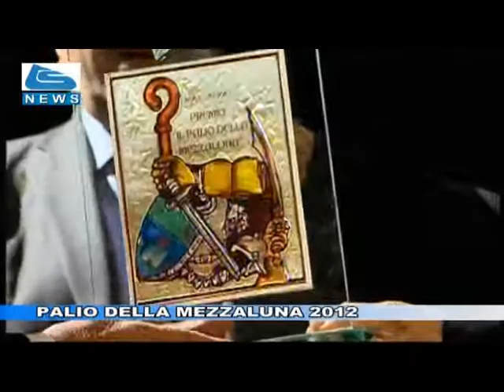Massafra convegno Palio della Mezzaluna MP4